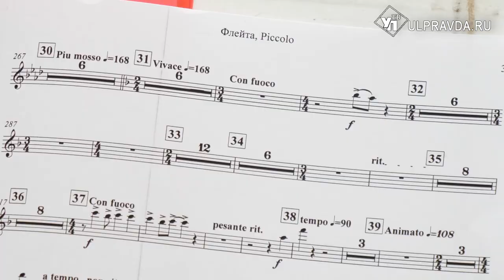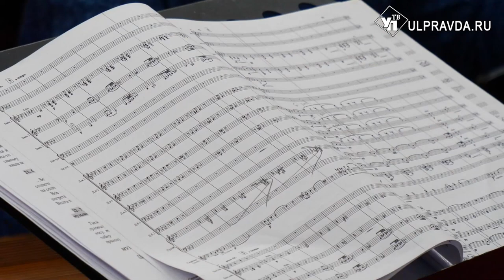Ульяновский оркестр русских народных инструментов готовит концертный марафон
Сразу несколько концертов подготовила ульяновская филармония во второй половине апреля. Особенно порадует своими программами Ульяновский государственный оркестр русских народных инструментов.